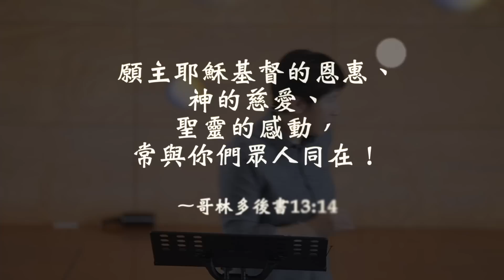【等候神信息】2023.3.16面對巨人時，如何轉向神？～方秀美牧師（基督教溝子口錫安堂）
【銀行】
銀行：華南銀行文山分行 008
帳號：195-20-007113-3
戶名：財團法人台北市基督教會錫安堂

【郵局】
郵局劃撥：
帳號：01584293

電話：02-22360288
SWIFT CODE：HNBKTWTP
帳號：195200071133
戶名：TAIPEI ZION CHURCH